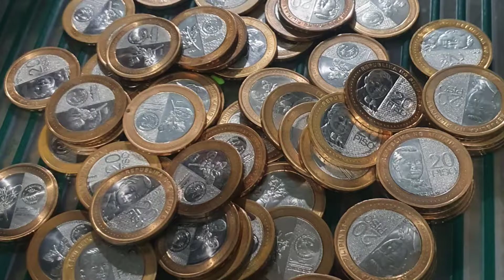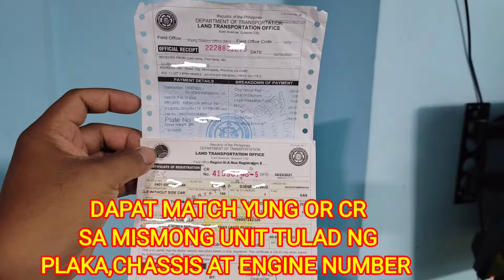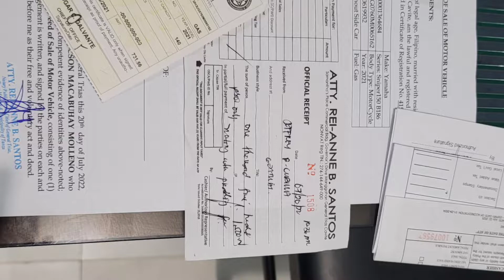2nd Hand Yamaha Sniper 150fi/2021 model /Sulit Kaya?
Hello po Bumili Kami ng 2nd Hand na
Mula sa aking matiyagang pagiipon .Although 2ndHand and version2 siya sobrang ganda presentable wala pa major issue complete legal papers din sabi nga nila Gas And Go. Although may mga minor issue po napag uusapan naman and pede naman po bawas presyo basta magkasundo Maraming salamat sa Panonood.